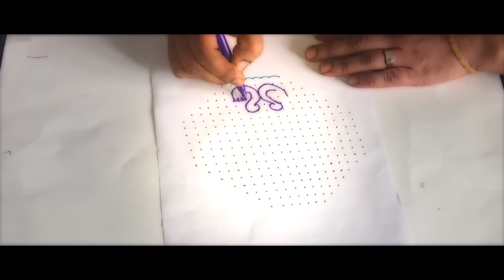RANGOLI Designs With Colour: Duck Design 19x7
A How to video on daily rangoli ,if you wish to astonish your neighbours and brighten up their and every passerby's mood in the morning,you can use it as an everyday design also.

colours for competitions,Rangoli designs for diwali,rangoli making,rangoli designs with dots step by step,rangoli design with flowers

EMBROIDERY
embroidery designs
embroidery machine
embroidery stitches
embroidery designs by
hand
embroidery for beginners
embroidery stitches by
hand for sarees
embroidery designs for
kurtis.